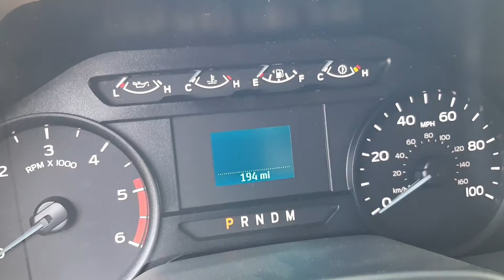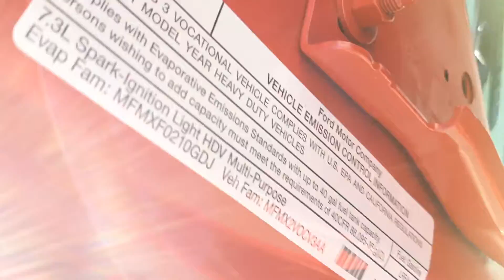2019 FORD F250 For Sale